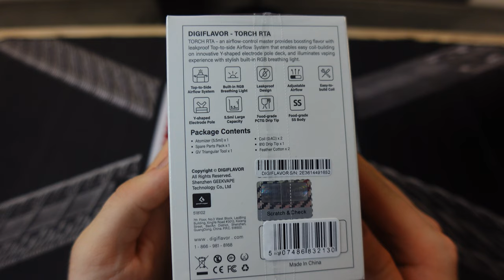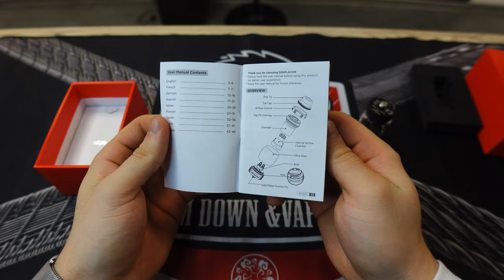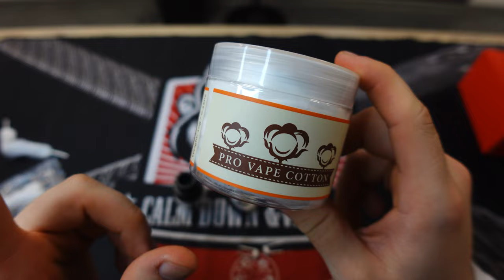Pierwszy unboxing parownika RGB w Polsce ! 🤯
Kanał zawiera tematykę "Vape" +18 Prezentowany materiał nie ma na celu promowania, reklamowania ani nakłaniania do korzystania z elektronicznych papierosów.

Materiały przedstawione na kanale VAPE4BROTHERS mają charakter humorystyczny, rozrywkowy i są kierowane do osób pełnoletnich +18.
Część informacji oraz ceny kierowane są do podmiotów gospodarczych zainteresowanych zakupami hurtowymi.
Jest to wyłącznie informacja używana do celów handlowych w relacjach
pomiędzy podmiotami zajmującymi się produkcją, dystrybucją i handlem
wyrobami tytoniowymi, papierosami elektronicznymi, pojemnikami zapasowymi
lub rekwizytami tytoniowymi.
W materiale zawarte są subiektywne opinie twórcy,które w żadnym wypadku nie mają na celu promowania i korzystania z
elektronicznych inhalatorów.Korzystanie z elektronicznych
inhalatorów jest szkodliwe dla zdrowia i w zależności od kraju,
 w którym mieszkasz dozwolone od 18 lub 21 roku życia.